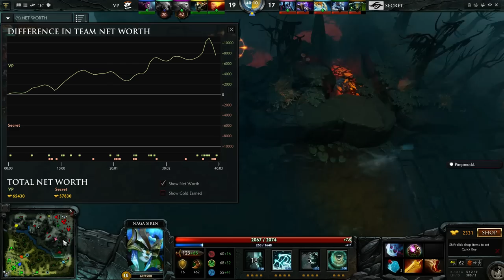SL i-League StarSeries Team Secret vs VP